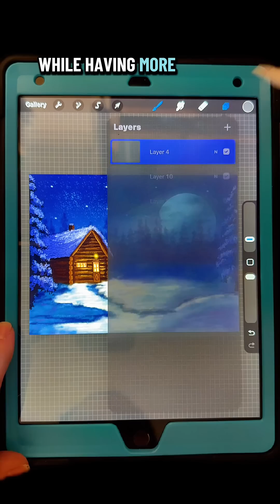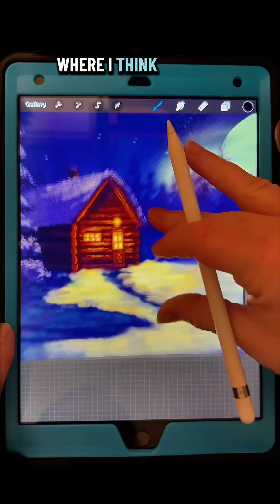How to Add Highlights in a Dark Scene Using Layers & Linear Burn | Procreate Tutorial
In this Procreate tutorial, I show you how to add realistic highlights to a dark scene drawing using layers and the Linear Burn blend mode. This step-by-step lesson is perfect for beginners and intermediate artists who want to add depth, contrast, and dramatic lighting to their digital art in Procreate.

You’ll learn how to:
• Use layers in Procreate for lighting
• Apply Linear Burn blend mode correctly
• Add highlights without over-brightening dark scenes
• Create realistic light and shadow
• Improve mood and atmosphere in illustration

This technique works great for night scenes, moody landscapes, fantasy art, and cinematic lighting effects.